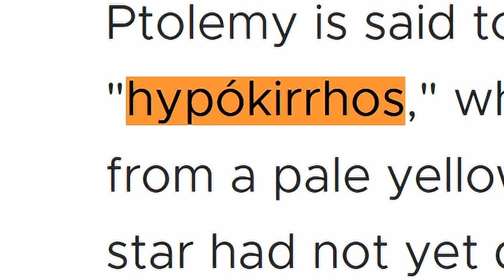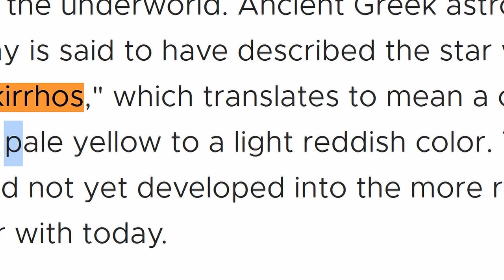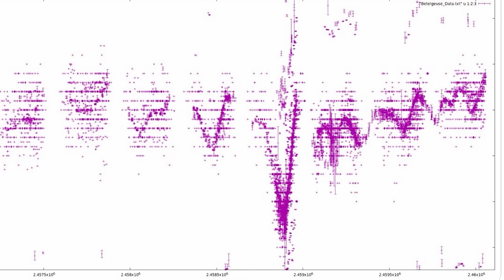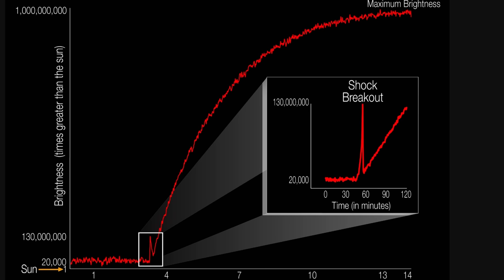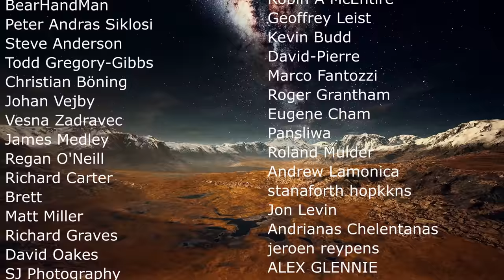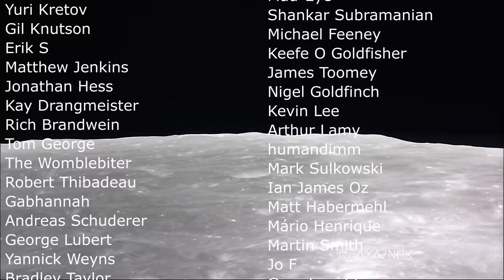What?! Betelgeuse Is Doing Something Weird Again and Nobody Knows Why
Hello and welcome! My name is Anton and in this video, we will talk about Betelgeuse

0:00 Intro to Betelgeuse, its history and properties
3:30 2019 events and unusual observations
4:55 New strange observations, no explanation

Images/Videos:
ESO/Digitized Sky Survey 2. Acknowledgment: Davide De Martin
ESO/P. Kervella/M. Montargès et al
ESO/M. Montargès et al
NASA Ames/W. Stenzel